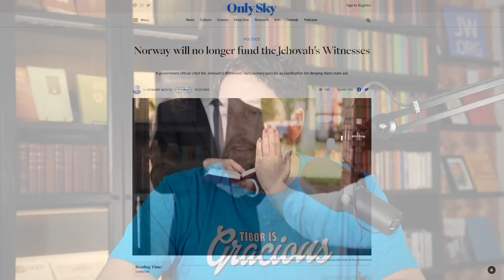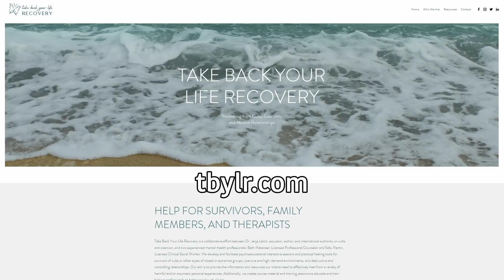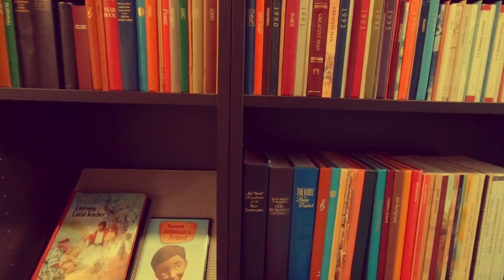My 10 Steps for Ending Jehovah's Witness Abuses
For years this channel has highlighted the abusive teachings and practices of the Jehovah's Witness religion. But what would it take to end the damage they are inflicting?

00:00:00 Intro, and what doesn't work
00:03:05 Step 1 - Former members speaking out
00:05:31 Step 2 - Better media engagement
00:08:28 Step 3 - Wider internet availability in developing countries
00:11:20 Step 4 - No more societal deference to religion
00:15:17 Step 5 - Properly enforced mandatory reporting
00:18:20 Step 6 - No charitable status or tax breaks to abusive organizations
00:24:54 Step 7 - No more HLC interference in medical decisions
00:29:54 Step 8 - Denying life-saving medical intervention for minors should be a criminal offense
00:32:35 Step 9 - More awareness of cult influence among mental health professionals
00:37:43 Step 10 - Critical thinking on school curriculums